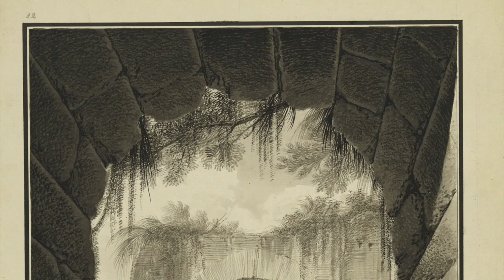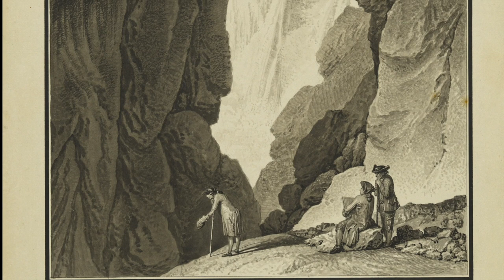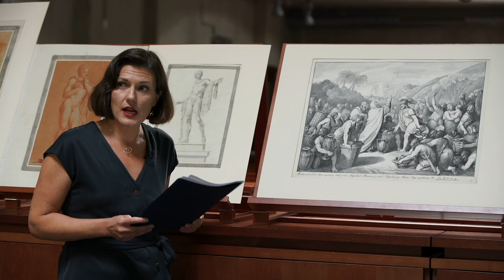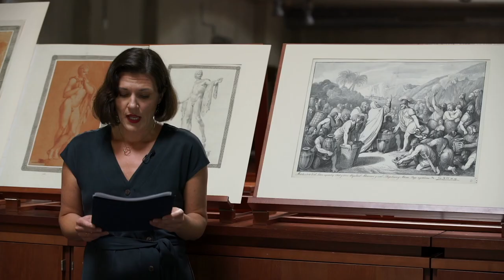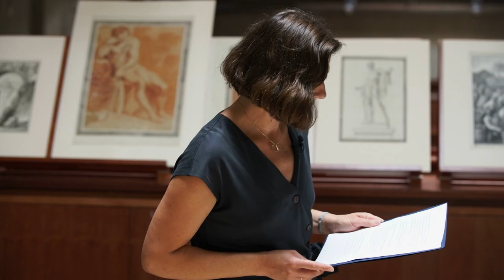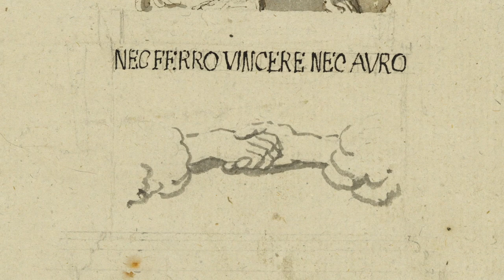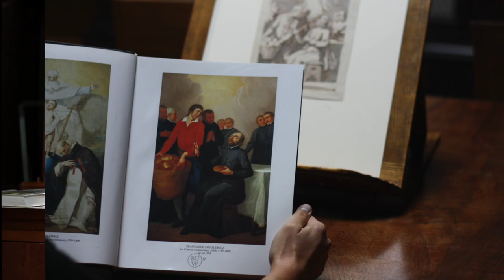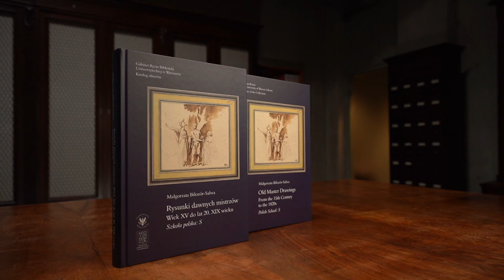dr Małgorzata Biłozór-Salwa "Franciszek Smuglewicz – malarz w randze uczonego. Z rezultatów ... "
Dr Małgorzata Biłozór-Salwa prezentuje w wykładzie połączonym z pokazem obiektów z Gabinetu Rycin Biblioteki Uniwersyteckiej w Warszawie wybrane zagadnienie z rezultatów badań do katalogu "Rysunki dawnych mistrzów. Wiek XV do lat 20. XIX wieku. Szkoła polska: S".

Lista rysunków (w kolejności omawiania) / List of drawings (in order of presentation):

Łukasz Smuglewicz, Projekt klatki schodowej Zamku Ujazdowskiego w Warszawie/ A project of the staircase for the Ujazdów Castle in Warsaw, 1766,  GR BUW, Inw.zb.d. 8819, (P. 188 nr 199), kat. 300/ cat. 300

Franciszek Smuglewicz, Droga wśród ruin antycznych akweduktów w Tivoli/ A road among the ruins of ancient aqueducts at Tivoli,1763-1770, GR BUW, Inw.zb.d. 7962 (T. 175 nr 22), kat. 263/ cat. 263

Franciszek Smuglewicz, Widok na Ponte San Rocco i kaskadę w Tivoli/ A view of Ponte San Rocco and the cascade at Tivoli, 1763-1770, GR BUW, Inw.zb.d. 7963 (T. 175 nr 23), kat. 262/ cat. 262

Luigi Rossini, Tivoli Condotti, 1825, CC

Franciszek Smuglewicz, Studium akademickie. Akt męski/ An academic study. A male nude, 1763, Gabinet Rycin BUW, Inw.zb.d. 10100 (T. 175 nr 17), kat. 281/ cat. 281

Nicolò Berettoniego, Historia Eteoklesa i Polynejkesa/ The story of Eteocles and Polynices, 1665, Accademia di San Luca, A.15; za: Cipriani, Valeriani 1988

Franciszek Smuglewicz według Nicolò Berettoniego, Historia Eteoklesa i Polynejkesa/ The story of Eteocles and Polynices, ca. 1799, GR BUW, Inw.zb.d. 138 (T.P.N. 212), kat. 292/ cat. 292

Franciszek Smuglewicz, Młody satyr grający na flecie- A young satyr playing the flute, ok. 1766, GR BUW, Inw.zb.d. 7960 (T. 175 nr 15),kat. 283/ cat. 283

Franciszek Smuglewicz, Apollo Belwederski/ Apollo of the Belvedere, ca. 1766, GR BUW, Inw.zb.d. 7958 (T. 175 nr 13), kat. 284/ cat. 284

Franciszek Smuglewicz, Ofiara Melchizedeka/ The offering of Melchizedek, 1766, Accademia di San Luca, A.428; za: Cipriani, Valeriani 1989

Franciszek Smuglewicz, Ofiara Melchizedeka/ The offering of Melchizedek, 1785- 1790, GR BUW, Inw.zb.d. 10107 (T. 175 nr 81), kat. 188/ cat. 188

Franciszek Smuglewicz, Papież Leon Wielki zwracający się do Atylli i Atylla porażony widokiem świętych Piotra i Pawła/ Pope Leo the Great addressing Attila and Attila stricken with the view of St Peter and St Paul, 1765, GR BUW, Inw.zb.d. 12443 i 12442 (T. 175 nr 67 i 68), kat. 286, 287/ cat. 286, 287

Franciszek Smuglewicz według Rafaela, Rodzina starca uciekająca przed pożarem/ An old man’s family escaping the fire, ca. 1765, GR BUW, Inw.zb.d. 10103 (T. 175 nr 21), kat. 290/ cat. 290

Franciszek Smuglewicz według Rafaela, Jeździec na wspiętym koniu/ A rider on a rearing horse, 1765, GR BUW, Inw.zb.d. 10101 (T. 175 nr 19), kat. 288/ cat. 288

Franciszek Smuglewicz, Brutus sądzący swych synów/ Brutus judging his sons, 1771, GR BUW, Inw.zb.d. 10130 (T. 175 nr 116), kat. 140/ cat. 140/ cat. 140

Franciszek Smuglewicz, Łaska Boga/ Grace of God, ok. 1785,  GR BUW, Inw.zb.d. 10413 (T. 1098 nr 182), kat. 258/ cat. 258

Franciszek Smuglewicz, Prudentia/ Prudentia, ok. 1785,  GR BUW, Inw.zb.d. 10368 (T. 1098 nr 180), kat. 259/ cat. 259

Franciszek Smuglewicz, Sąd nad Arystydesem/ The ostracism of Aristides, ok. 1788, GR BUW, Inw.zb.d. 7929 (T. 1098 nr 122), kat. 141/ cat. 141

Franciszek Smuglewicz, Herkules na rozstajnych drogach/ Hercules at the crossroads, 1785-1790, GR BUW, Inw.zb.d. 10354 (T. 1098 nr 127), kat. 182 / cat. 182

Franciszek Smuglewicz, Święty Kajetan błogosławiący chleb/ St Cajetan blessing the bread, 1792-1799, GR BUW, Inw.zb.d. 10346 (T. 1098 nr 113), kat. 231 / cat. 231
Anonim, Święty Kajetan z Thieny/ St Cajetan of Thiena,  XVIII w., GR BUW, Inw.zb.d. 15646 (T. 1086 nr 628)

Franciszek Smuglewicz, Bolesław Krzywousty zdobywający Międzyrzecz/ Bolesław the Wrymouth conquering Międzyrzecz, 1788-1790, GR BUW, Inw.zb.d. 10129 (T. 175 nr 115), kat. 238/ cat. 238